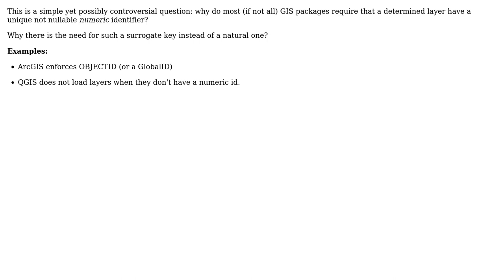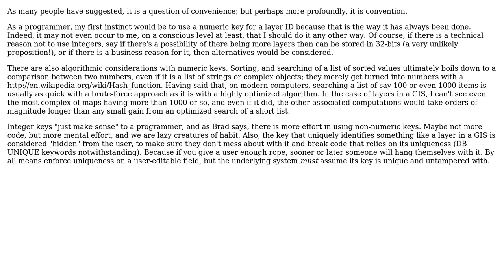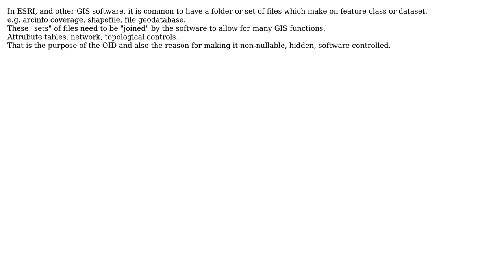GIS: Why do most GIS packages need a numeric id? (5 Solutions!!)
GIS: Why do most GIS packages need a numeric id?

With thanks & praise to God, and with thanks to the many people who have made this project possible! | Content (except music & images) licensed under CC BY-SA | Music | Images & others | With thanks to user whuber user Mike T user MerseyViking user George Silva user geographika user D.E.Wright user Brad Nesom and the Stack Exchange Network Trademarks are property of their respective owners. You are responsible for your own actions.